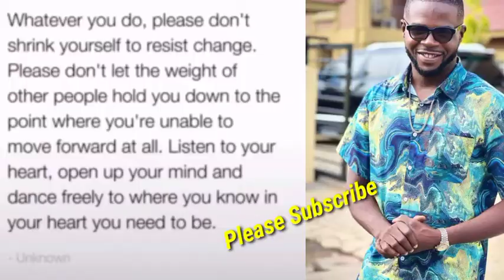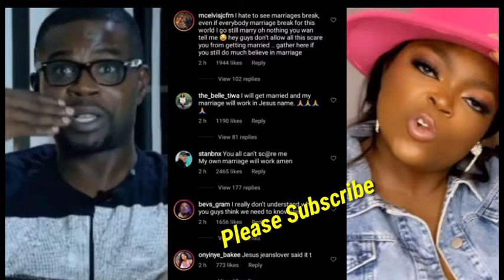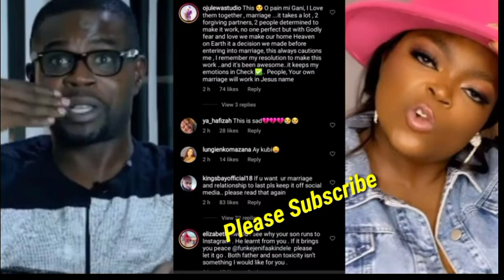"She Is Not What You People Think She Is, Here is the truth about Funke Marriage With JJC-Skills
Your Favourite Celebrities News Update, Jjc skills and his wife Funke Akindele.